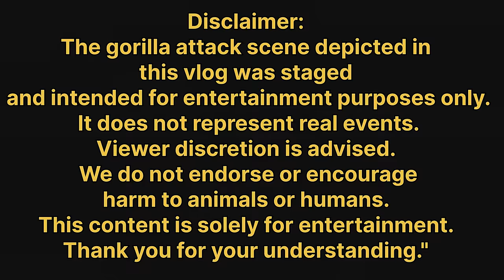Gorrila nay mini zoo pr attack kr dea | gorilla nay challenge kr dea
Gorilla nay mini zoo pr attack kr dea
Gorilla monkey lay gaya
Gorilla nay challenge day dea
Mini zoo pr attack ho gaya